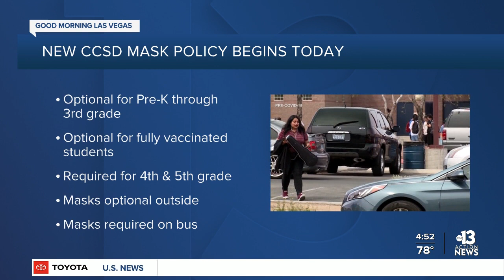Clark County School District face mask policy changes start June 1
The school district is implementing its new policy on face masks. Masks are optional for students in Pre-K through grade 3.